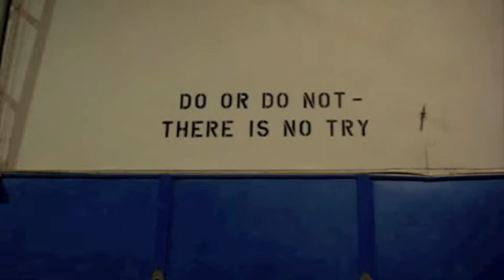Texas Video 1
Første videoblogg
Charmers Cheerleading
Texas USA 2009